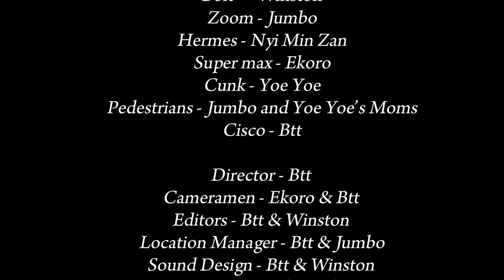Bolt A short film (8th grade group project. highly inspired by the flash)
Music used